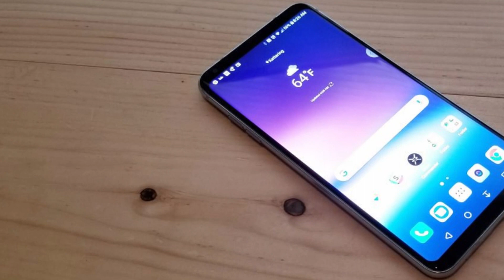LG V30+ with 18:9 display and Dual Rear Camera launched in India - OP 5T Competitor ?? My Opinions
In this video, I tried to Clear all things about LG V30+ in India.

Topics:
LG V30+
LG V30+ Price in India
LG V30+ Specifications
LG V30+ Opinion
LG V30+ My Opinion
LG V30+ in India
Spread Love.